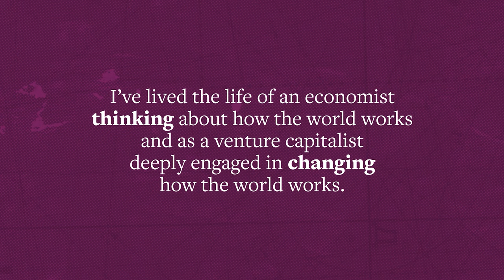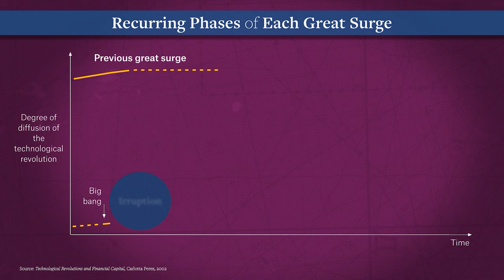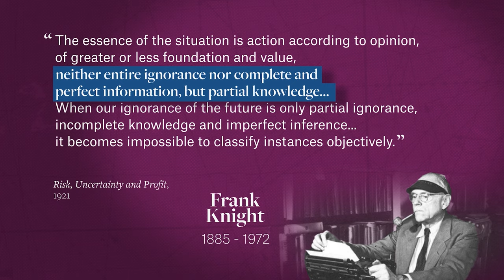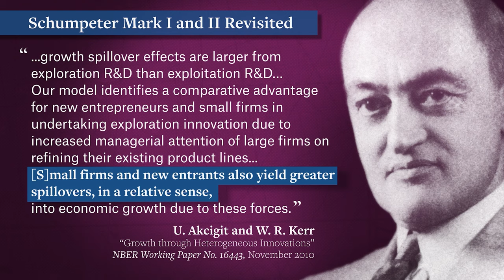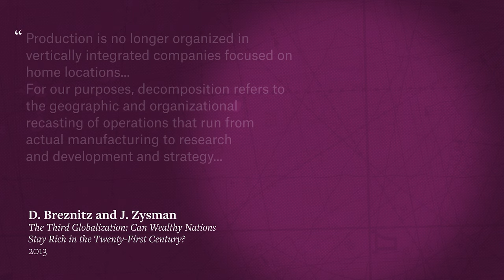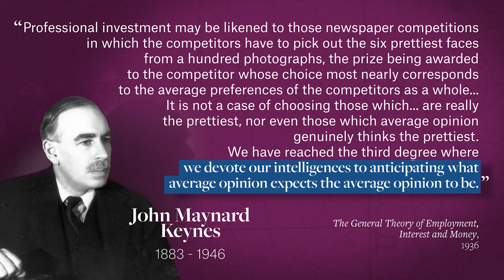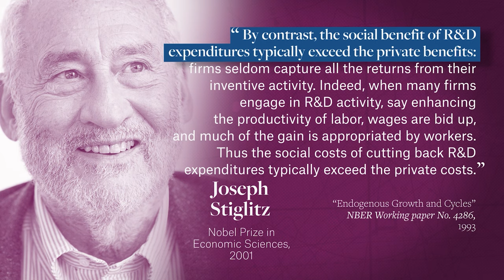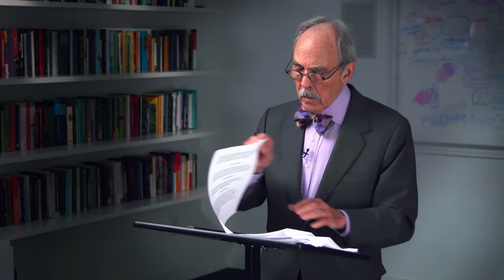Investing at the Technological Frontier | #1 | Venture Capital in the 21st Century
Economic growth and development can be conceived as an evolutionary process, punctuated and driven by technological innovations. Investment on the frontier of new technology, new processes and new markets necessarily means investing in an environment of radical uncertainty about the future, in which the past serves as little guide. Bill Janeway draws upon the classic insights of Keynes, Knight and Schumpeter to explain the interdependent roles entrepreneurial firms, the State and financial capitalism have historically played in translating technological innovation into economic development, and how they have changed over time.

In this eight-part series, Bill Janeway investigates the relationship between venturecapital and technological innovation, and the interdependent roles of entrepreneurial firms, the mission-driven State and financial speculation in the overall innovation system.

Credits: Matthew Kulvicki, Nick Alpha, Gonçalo Fonseca, Athullya Roytman, Kurt Semm